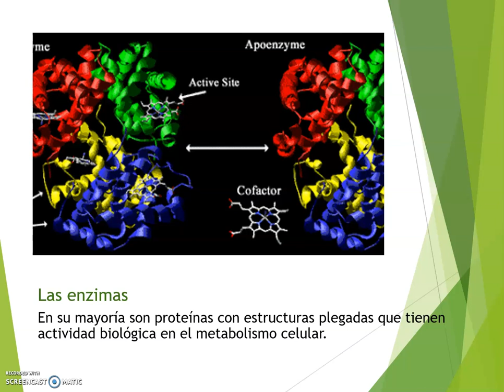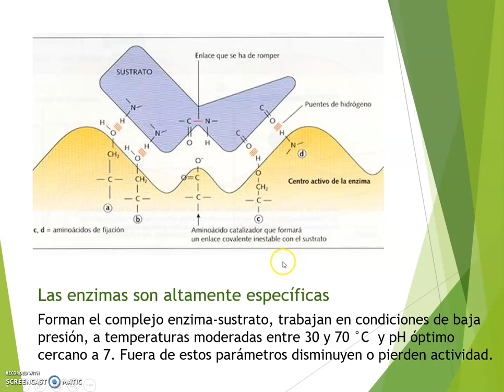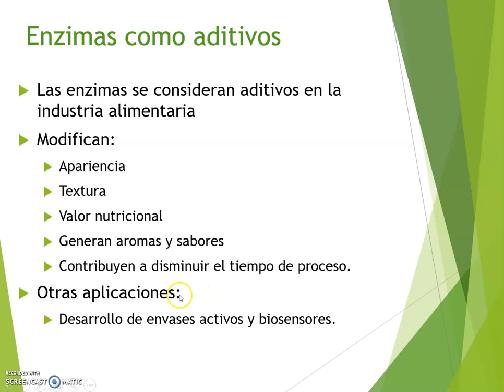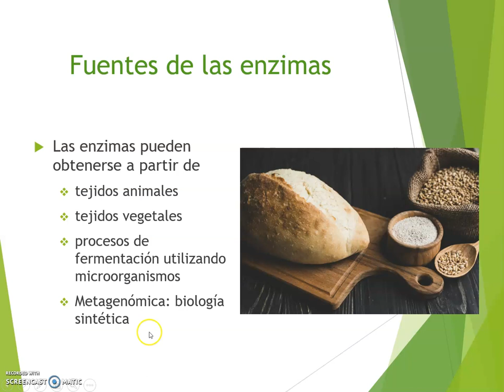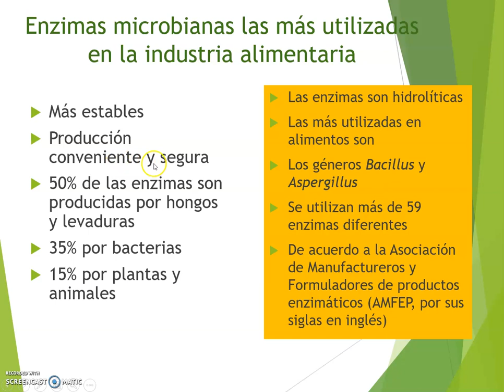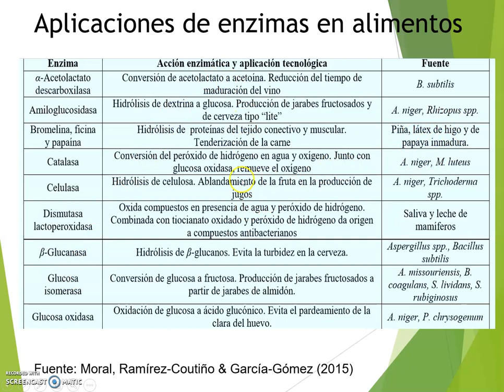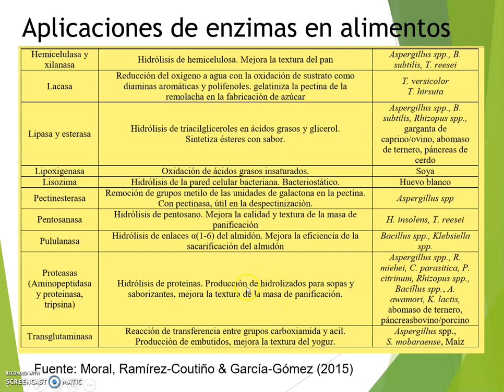aplicaciones enzimas industria alimentaria 1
Aborda ejemplos de la aplicación de enzimas en la industria alimentaria en forma general, además de las fuentes de las enzimas. Parte 1.